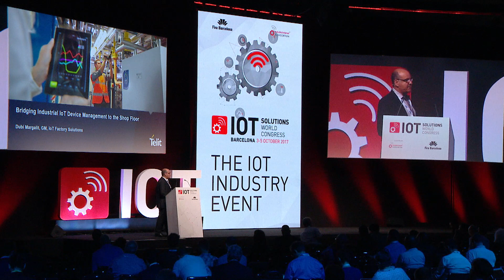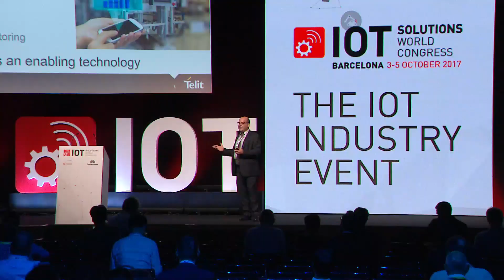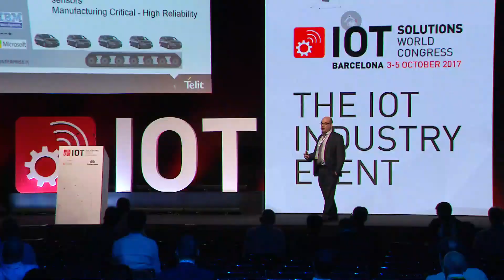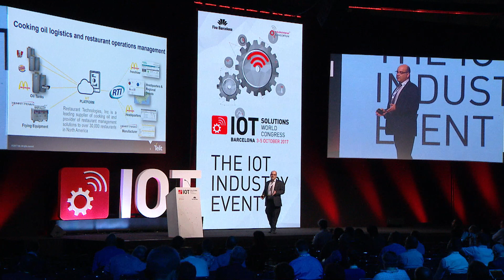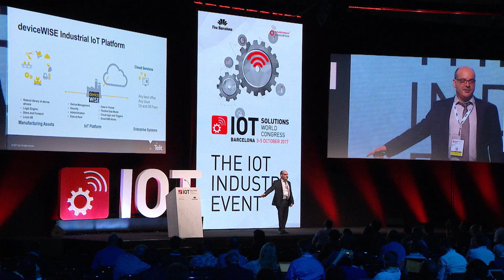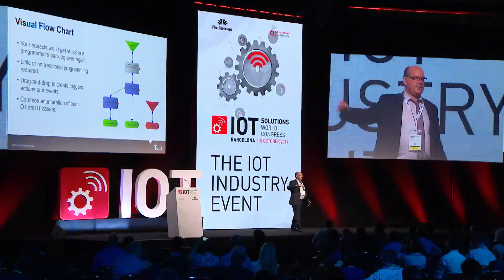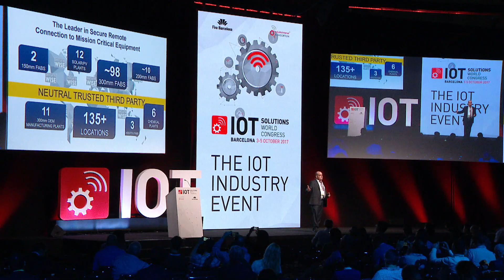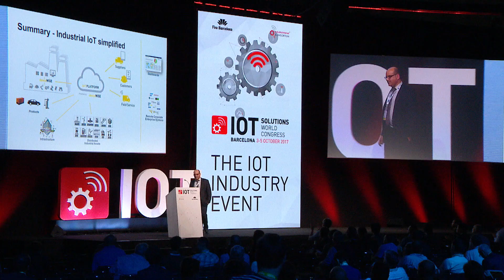Bringing Industrial IoT Device Management to the Shop Floor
Especially small and medium sized enterprises struggle to connect their various, multi-vendor devices in order to transform their business and capitalize on all the benefits of Industrie 4.0. Dubi Margalit will present how Telit, with their deviceWISE Industrial IoT Platform, can enable a fast and scalable approach to digitize entire supply chains with ease and cut down on custom programming to allow faster and easier deployment.